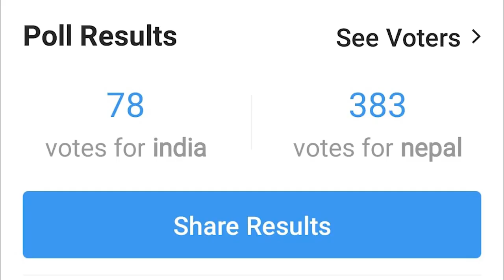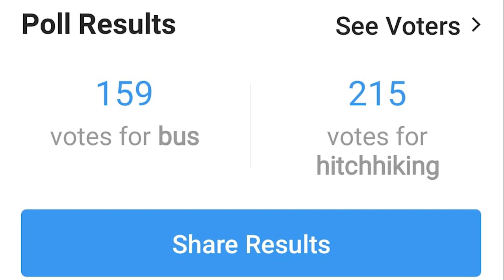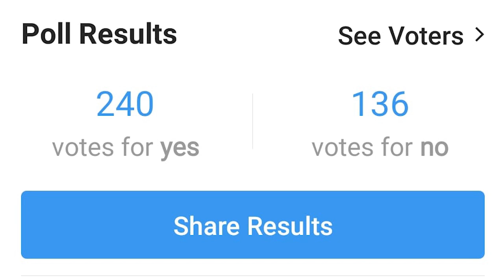INSTAGRAM FOLLOWERS CONTROL MY LIFE (regret doing this)